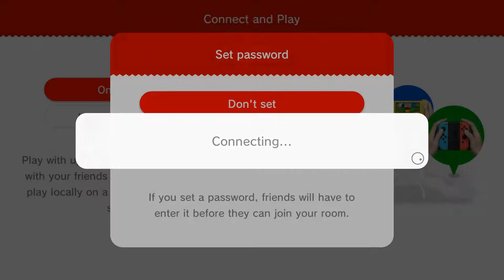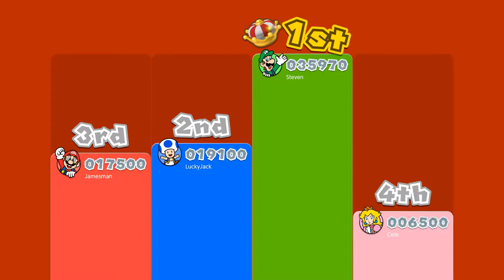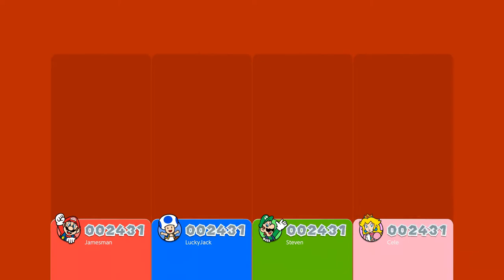James & Friends' Super Mario 3D World Playthrough Pt. 1 | Saving Sprixies Again? Bring some Friends!